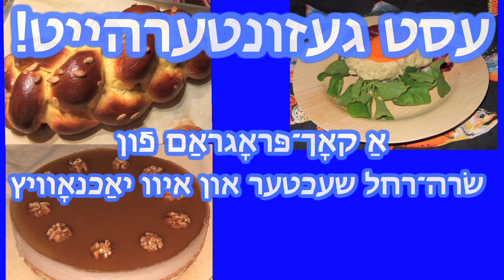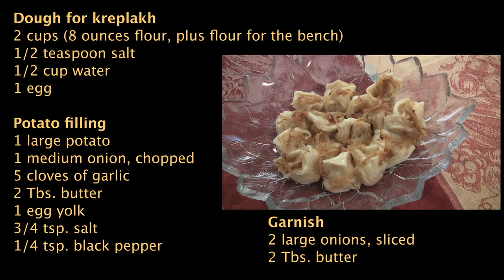Eat In Good Health! - Potato Dumplings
Dumplings are a tradition on Purim because its ingredients are hidden in the dough, just like God's presence is hidden in the story of Esther